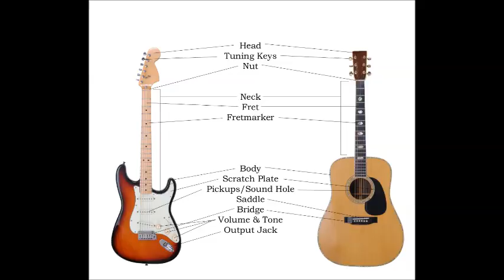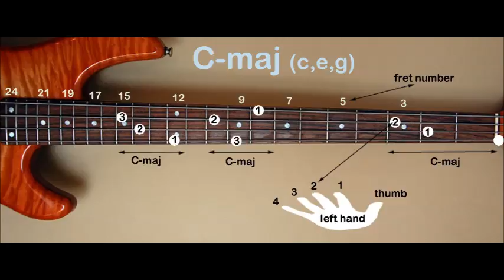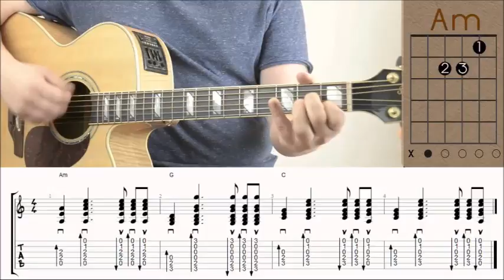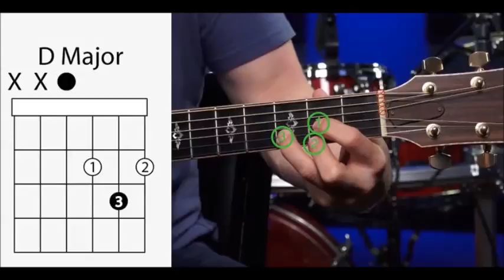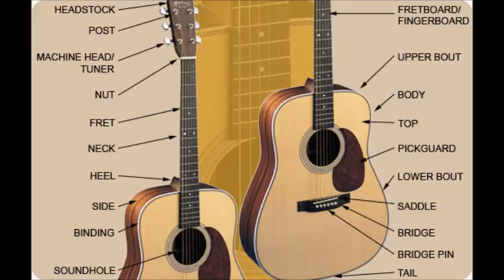Comment jouer Guitar Chords - Français